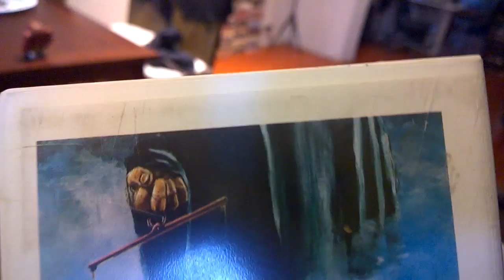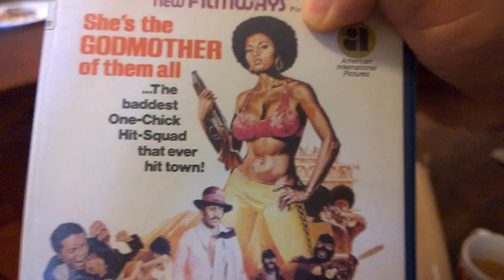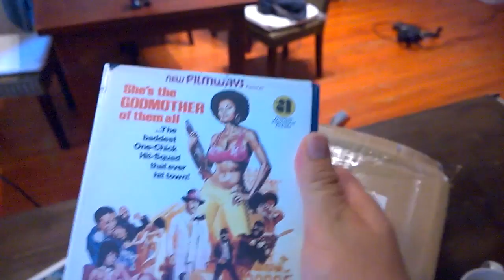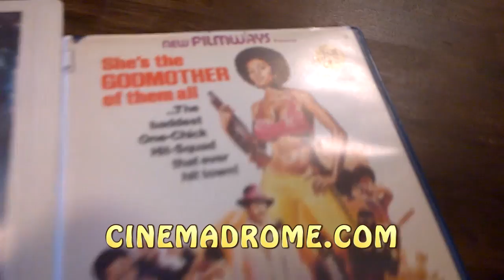VHS unboxing 17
Pamela Grier is COFFY! And Raw Force!